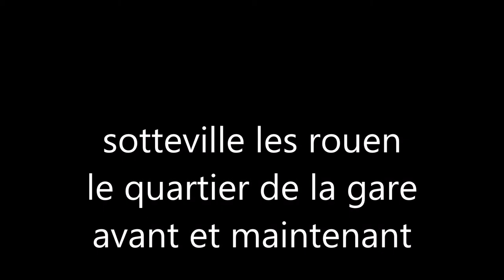sotteville les rouen le quartier de la gare avant et maintenant(diapo)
photos de 2014 a 2018